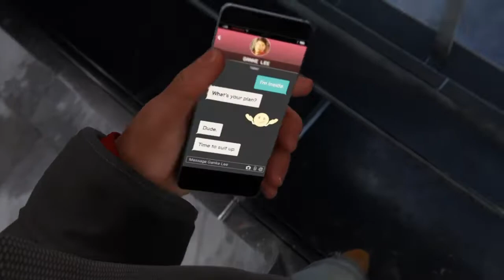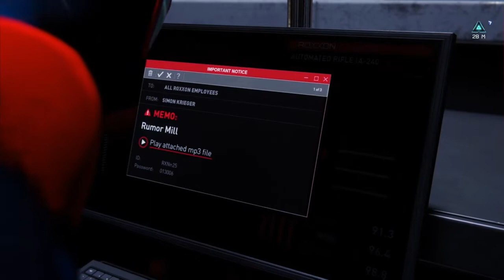Base Hunting Again| Spider Man Miles Morales Blind Lets Play Part 8